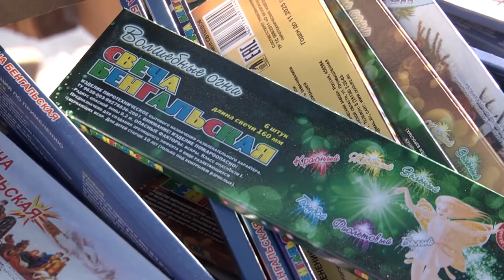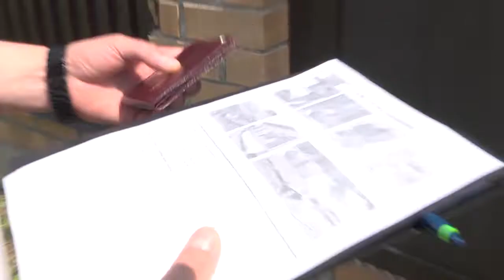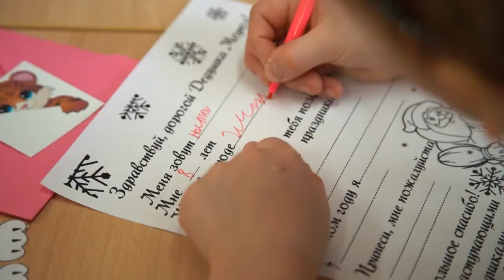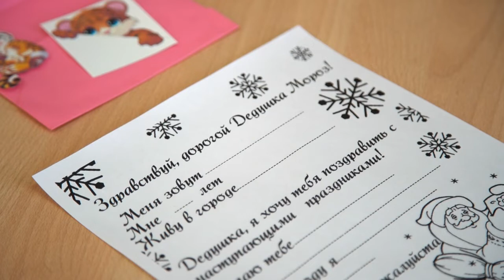Выпуск программы «Город» от 16.12.2021